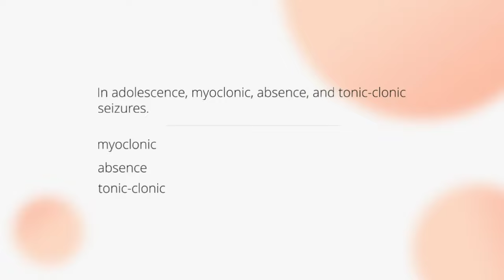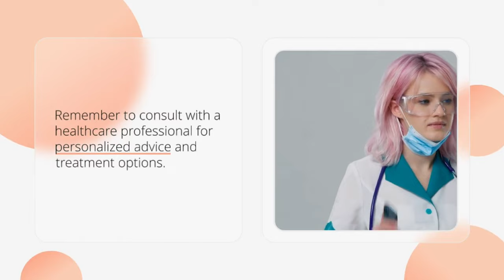Understanding Epilepsy and Taking Care of Yourself